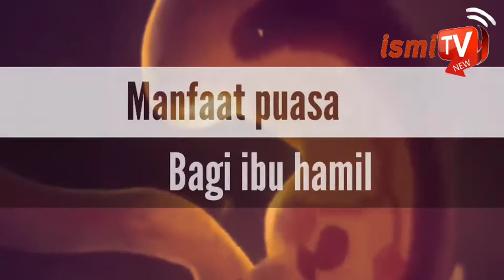Resiko dan Manfaat Puasa Bagi ibu Hamil